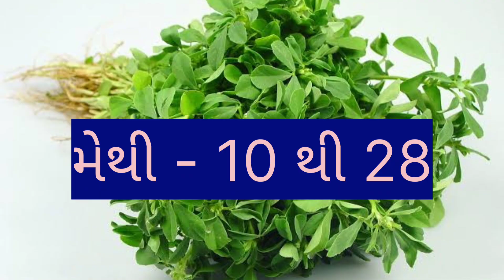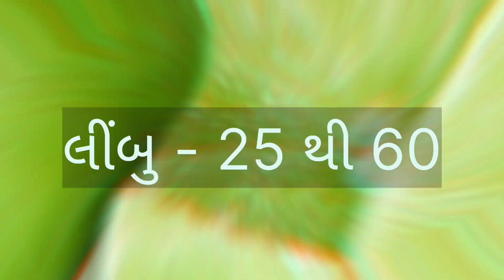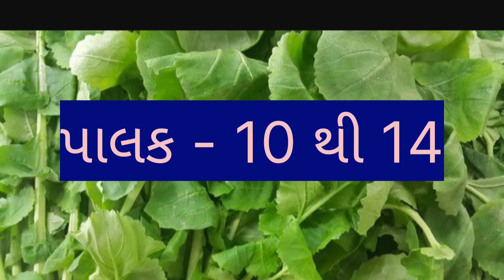today ahmedabad wholesale vegetable market price //dt:- 1-5-2023 //અમદાવાદ શાકમાર્કેટ ના ભાવ